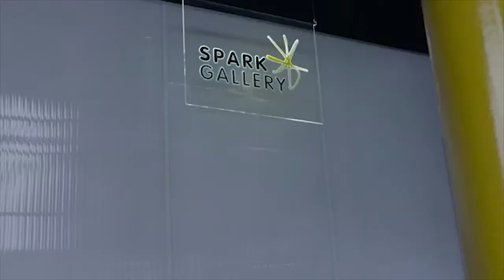Eureka! Ambassadors - Sophie McShera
Sophie is another ambassador who came to Eureka! as a child and then as a carer. She explains why she loves the museum so much.